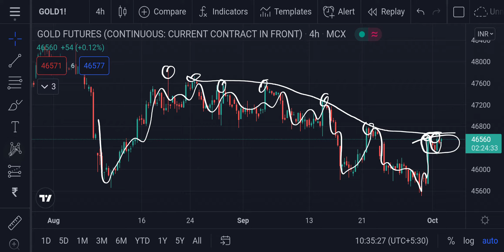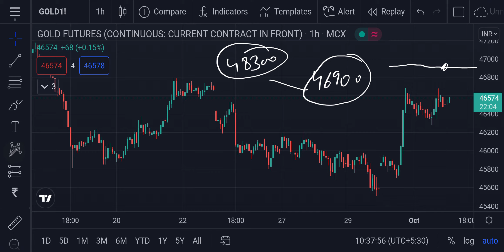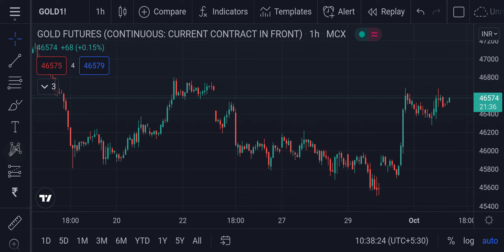Gold MCX Intraday Forecast 04102021 | Technical Analysis | 03Dec21 | Trading Strategy